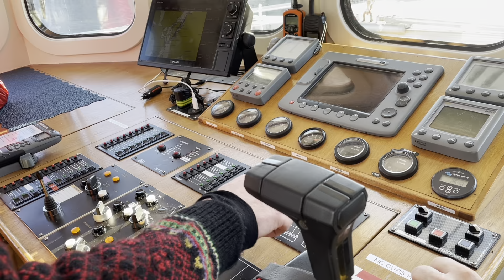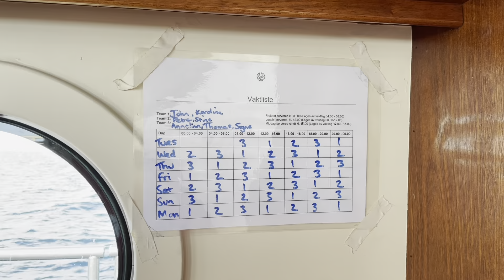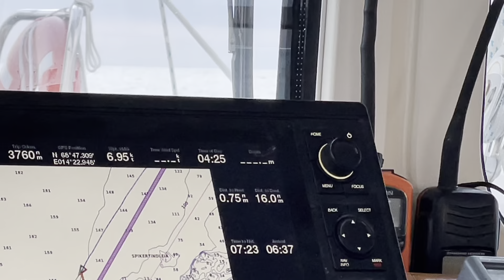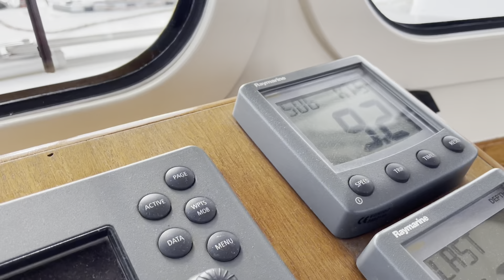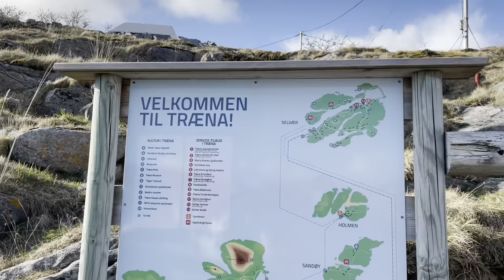Sailing Norway | Arctic Adventure in a 70ft Expedition Yacht 2021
Sailing from Tromsø to Ylvingen 3-10 may 2021.
Tromsø
Malangen
Sailing north of Senja and Vesterålen
Eidsfjord, Vesterålen
Raftsund and Trollfjorden
Svolvær
Henningsvær
Værøy
Vestfjorden
Myken
Træna
Ylvingen